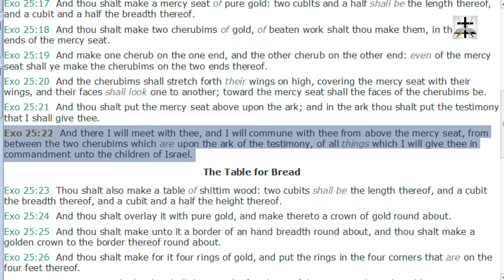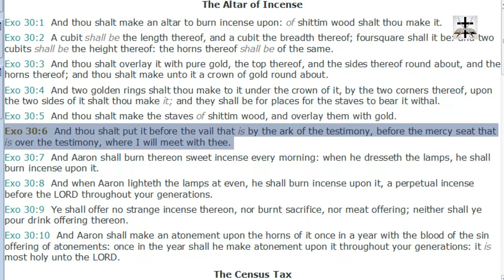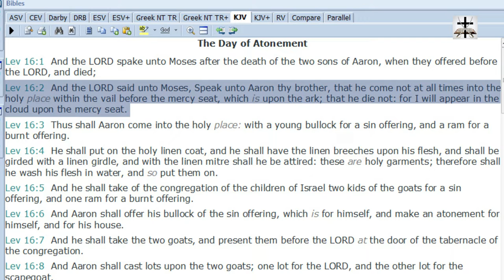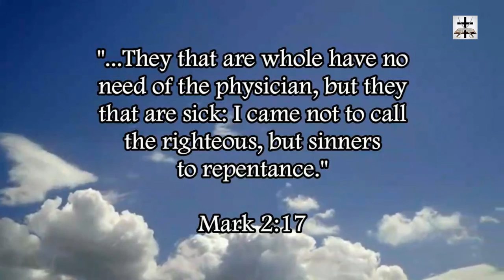Catholic Blasphemy Of Putting Mary On The Ark Of The Covenant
Exposing a blasphemous Roman Catholic statue putting Mary on the Ark of the Covenant, a place in which GOD’s presence dwelt in the Old Testament (Exod. 25:22; Exod. 30:6; Lev. 16:2).